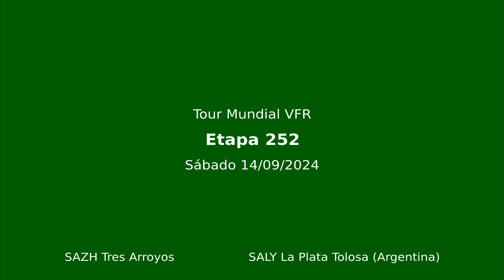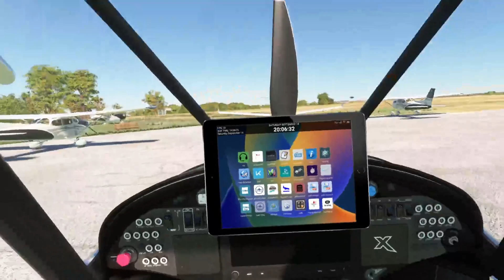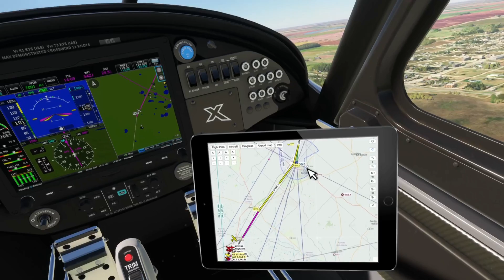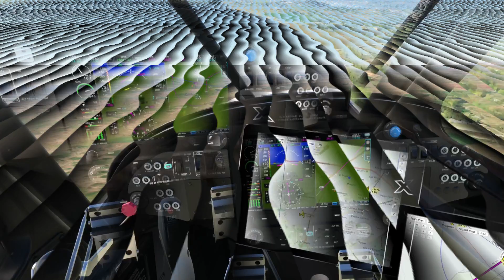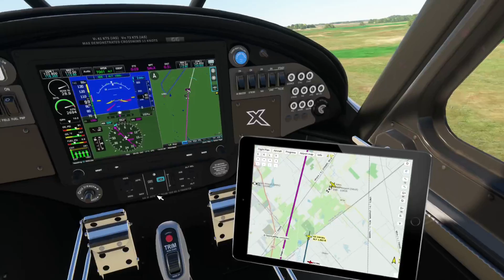Tour mundial VFR-252- SAZH Tres Arroyos a SALY La Plata Tolosa (Argentina) - MSFS2020 X-PLANE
Tour mundial VFR - Etapa 252: desde SAZH Tres Arroyos (Argentina) a SALY La Plata Tolosa (Argentina)
VFR world tour - Step 252 from SAZH Tres Arroyos (Argentina) to SALY La Plata Tolosa (Argentina)

🔗 ▬▬▬▬▬▬▬▬▬ Escenarios usados en el vídeo / Sceneries used in the video ▬▬▬▬▬▬▬▬▬

💰▬▬▬▬▬▬▬▬▬ Colabora / Collaborate ▬▬▬▬▬▬▬▬▬

Colabora con nosotros: si bien somos un canal sin fines de lucro, tu apoyo nos ayuda con los gastos del servidor y dominios.
Collaborate with us: while we are a non-profit channel, your support helps us with server and domain expenses.